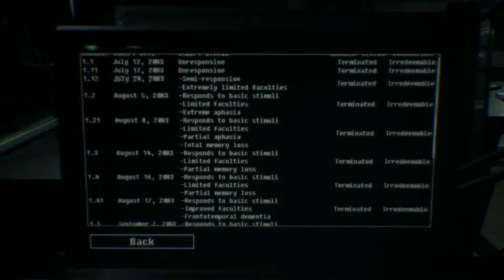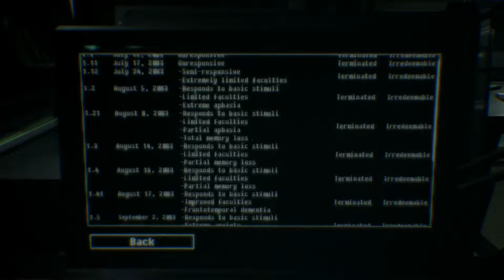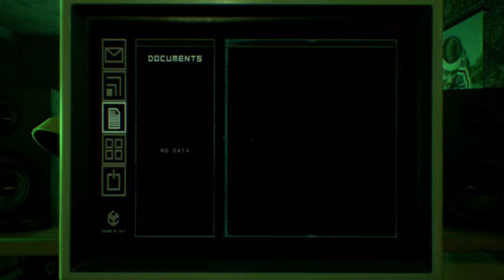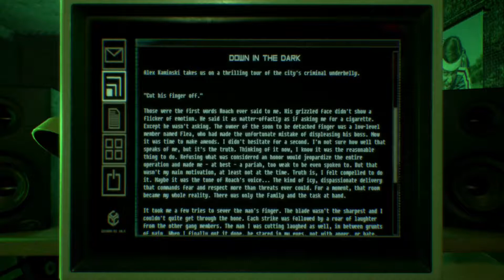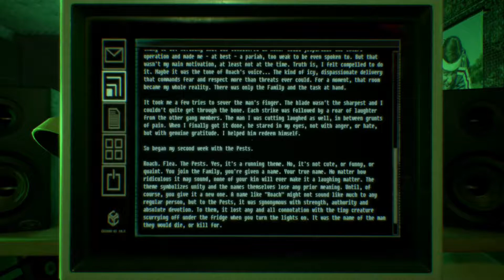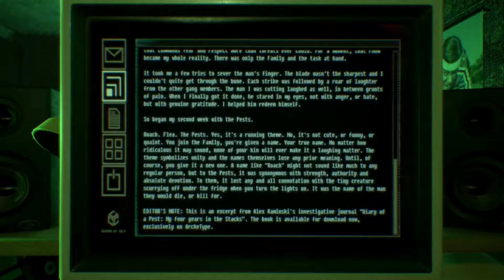HNTP: Observer (#6 - The Eye Is Watching)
In which a pastry tries to go unnoticed

Feel free to join me! :D